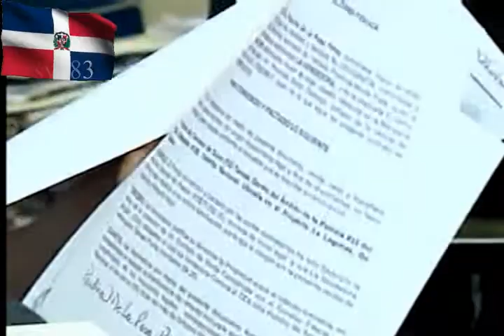noticias telemicro canal 5 9